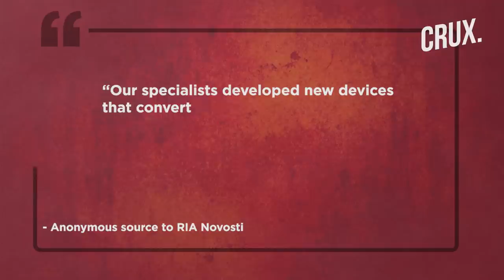Putin's Military Dolphins I Russia's Black Sea Security Goes Beyond Missiles & Drones I Ukraine War​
Satellite images have revealed that Moscow has deployed trained military dolphins at its naval base in the Black Sea. All indications are that these dolphins have been deployed to protect the Russian fleet from an underwater attack. The analysis is based on a review of satellite imagery of the Sevastopol naval base by the US Naval Institute (USNI).